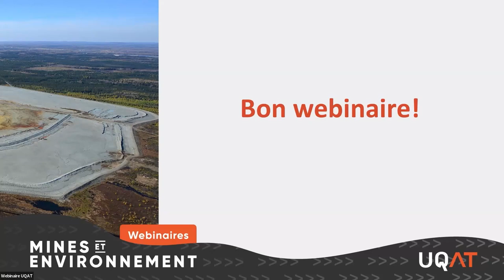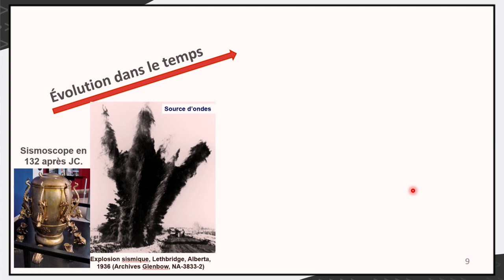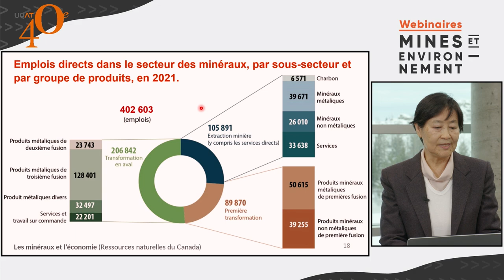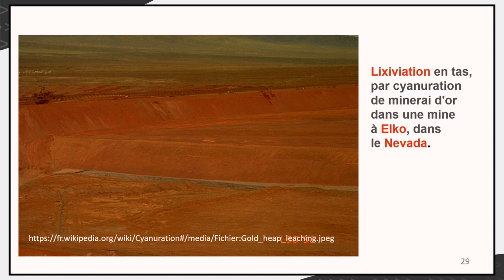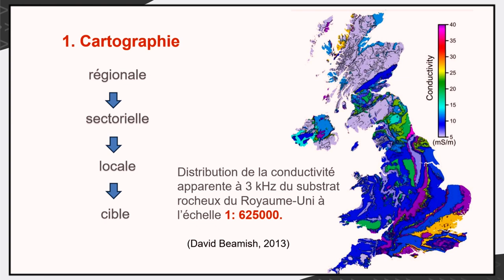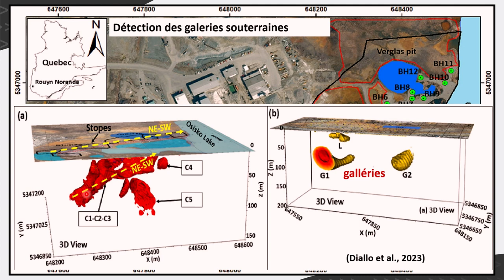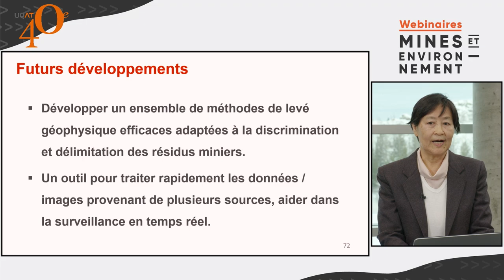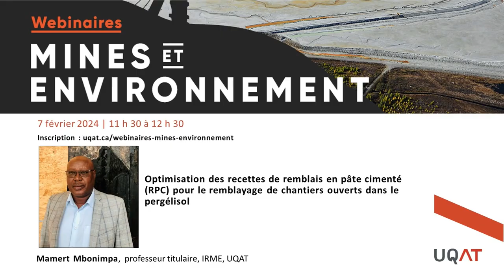Géophysique appliquée à l’environnement minier | Webinaire mines environnement UQAT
Résumé de la conférence : Les méthodes géophysiques sont couramment appliquées à l’exploration des ressources naturelles et aux problèmes environnementaux et civiles. Toutefois, il existe encore peu d’applications des méthodes géophysiques à l’environnement minier. L’objectif de ce webinaire est de présenter une synthèse des possibilités d’application des méthodes géophysiques à l’environnement minier et des défis associés. Certaines pistes de solution seront proposées avec quelques exemples de cas concrets.

Conférencière : Li Zhen Cheng, professeure titulaire, Institut de recherche en mines et en environnement, UQAT